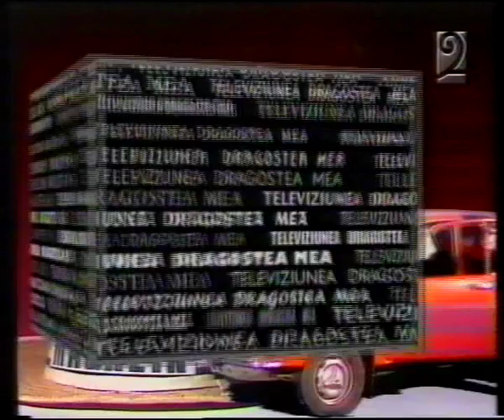Angela Similea & Florin Piersic - La inceput am fost noi doi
Din frumoasa colectie a lui Cristi Banu
1982 fragment din "Lumea se grabeste"
La inceput am fost noi doi
Am fost noi doi si un sarut
Al treilea nici nu exista
Desi legenda il citea.
Desdemona, ai ochii verzi?
Othello draga, tu ce crezi?
Ca ei sunt verzi si m-ai tradat!
Ideea Iago, jur, ti-a dat
Iti dau cuvantul de maur
Ca mai demult te banuiam
Sunt cam nervos si-ntors pe dos
Pe scurt, sa aflu totul vreau
Imi dai batista?
Nu ti-o dau!
Desi legenda il citea. Sa-ti fiu pe plac, iubita mea
Cu mori de vant eu m-as lupta
Ei as, de ce s-aud in sat
Ca Don Quijote-a capiat?
Nici vorba, sa te-ntorci iti cer
La Mancha cu al tau scutier
Calare pe un cal magar
O, Dulcineea, da-mi macar
Un semn ca nu ma vei uita
Ma-ntreb, o, Julieta mea
Ce pasare atunci canta?
Ti-am spus, barbatul meu iubit
Privighetoarea, negresit
Iar eu ti-am spus de-atatea ori
Doar ciocarlia canta-n zori
Si uite-asa ne-am invrajbit
De a iesit ce a iesit
Eram cam dupa Trafalgar
Asa-i, ne-am intalnit in scuar
Si ochii nostri si-au vorbit
Ce ochi? O, lady, ai gresit
Doar cu un ochi si-s amiral
Ma rog, acel ochi ce-ti lipsea
Avea un sarm de vino-ncoa’
Vorbesti cam fara de perdea
Daca te-aude cineva?